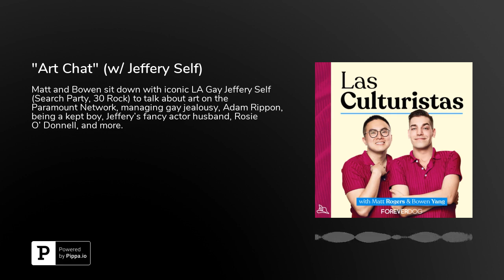"Art Chat" (w/ Jeffery Self)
Prepare yourself for ART! Matt and Bowen sit down with iconic LA Gay Jeffery Self (Search Party, 30 Rock) to talk about art on the Paramount Network, managing gay jealousy, Adam Rippon, being a kept boy, Jeffery’s fancy actor husband, Rosie O’ Donnell, and more. Plus, are Matt, Bowen, and Jeffery the first gays to ever discuss Spider-Man Homecoming? Or is there a whole whisper network?---MERCH! MERCH! ON APPLE PODCASTS TODAY!CONNECT W/ LAS CULTURISTAS ON FACEBOOK &amp; TWITTER for the best in "I Don't Think So, Honey" action, updates on live shows, conversations with the Las Culturistas community, and behind-the scenes photos/videos CULTURISTAS IS A FOREVER DOG PODCAST